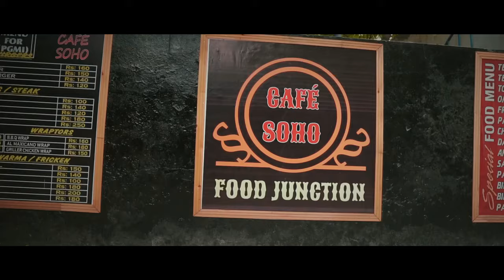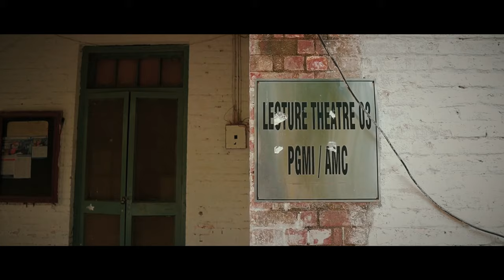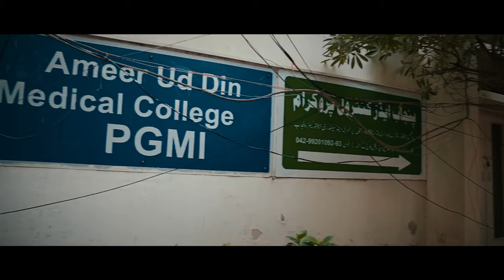Ameer Uddin Medical College | Complete Campus Tour I Life At AMC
Hey Guys! This is Dr. Hamza Ashraf. Ahamdullilah, A Kemcolian Graduate who’s into all kinds of fun stuff: Vlogging, Cinematography, Short Movies, Photography, Guidance Videos, Medical-Related Videos and much much more!